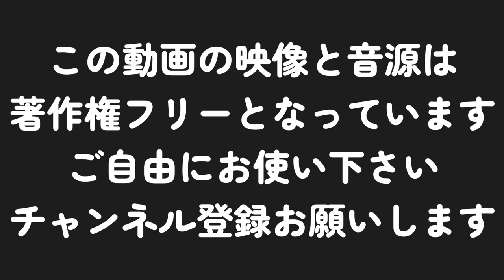【Free Images フリー素材】河川敷を行き交う車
河川敷道路を通って家路に向かう車。

I will improve the materials that can be used for free.

商用、私用に関わらず無料にてお使い下さい。

~使用機材~

・Pixco CCTVレンズ 25mm f/1.4 Cマウントテレビカメラレンズ

・OLYMPUS ミラーレス一眼 PEN Lite E-PL6

・ZOOM/ズーム H2next ハンディーレコーダー + APH-2n アクセサリー セット